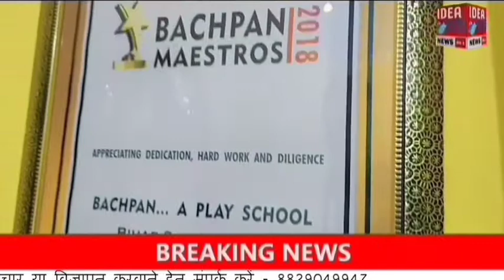Nalanda : आजाद सेवा द्वारा लगातर शहर को sanitize करने का कार्य जारी।Nalanda News